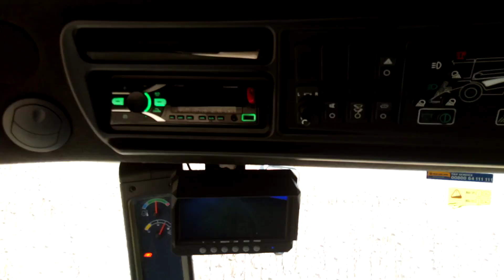2022 yağlık ayçiçeği hasadı 70 kilo